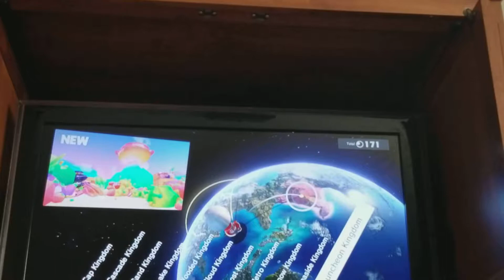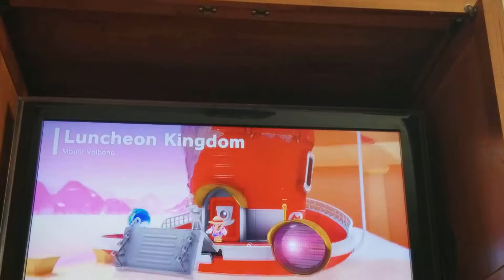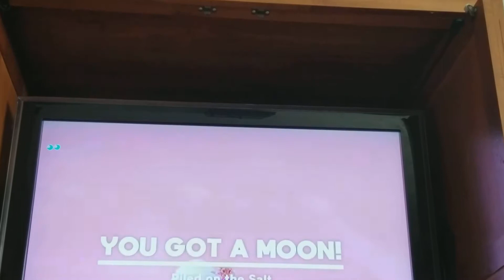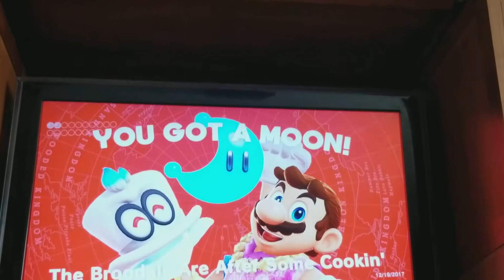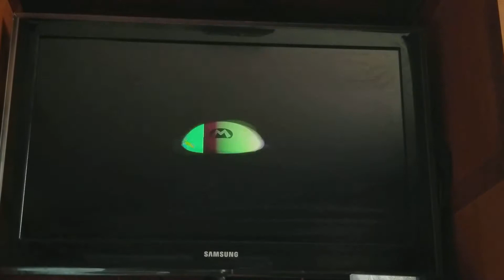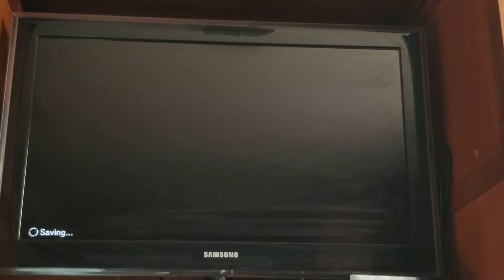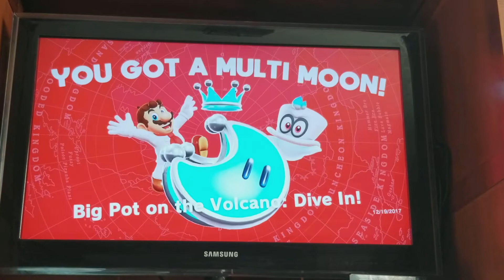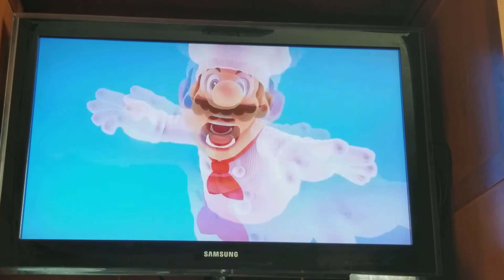lets play Super Mario Odyssey - episode 12: luncheon kingdom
in this episode of let's play Super Mario Odyssey, Mario lands the Odyssey in the luncheon kingdom and explores it and all it has to offer